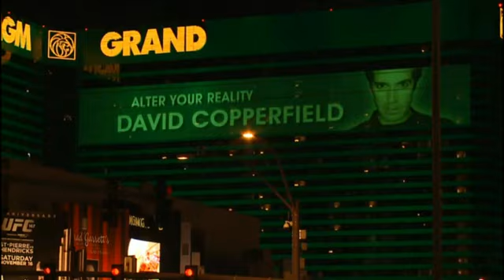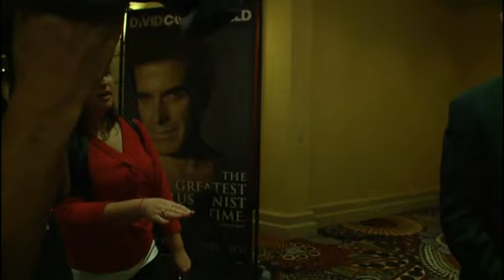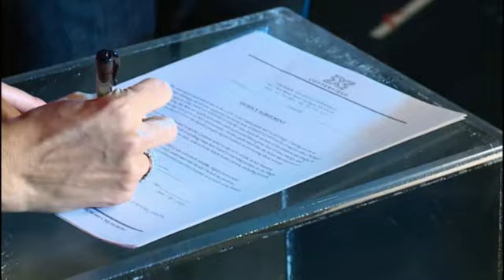David Copperfield en Las Vegas. Detrás del escenario. (20-XI-2013)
El programa Nightline estuvo entre los decorados del escenario de Copperfield en Las Vegas, la capital de la industria del entretenimiento.
Emisión: 20-XI-2013 en ABC News.